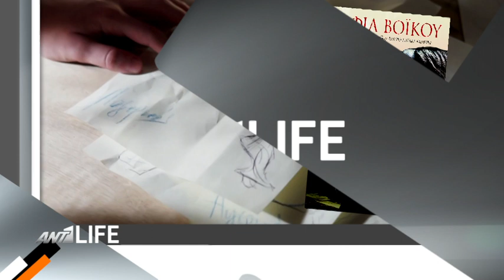Εκδόσεις ΨΥΧΟΓΙΟΣ-Στη σκιά του Αυγερινού-Σ.Βόικου ANT1 Life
Όταν η Τερέζα, μαθήτρια του διάσημου γλύπτη Αυγερινού, μετατρέπεται σε λαμπερό αστέρι όλα ανατρέπονται. Μια θυελλώδης ερωτική σχέση που ξεπερνάει τα σύνορα της Ελλάδας.